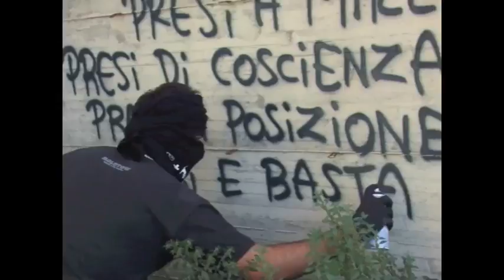Originalità! Feat. Giuann Shadai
Maledetti Shazam!

Errori Kronici- Kaizentropia info@arena051